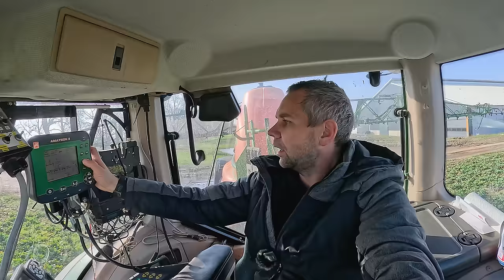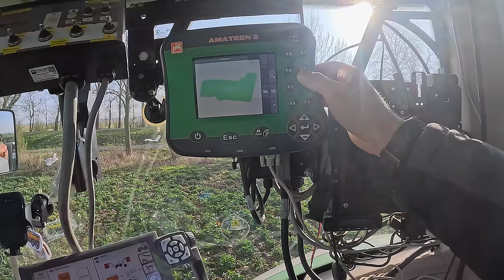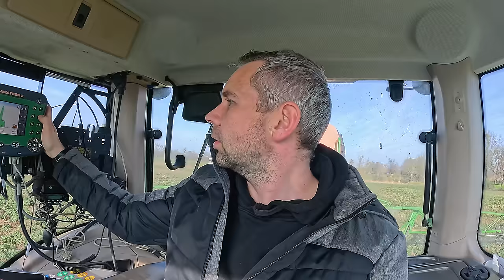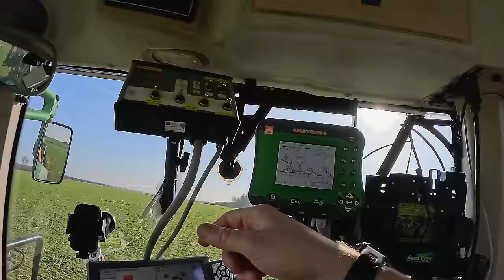Vlog #246 Schwierige Bedingungen auch auf Direktsaat?